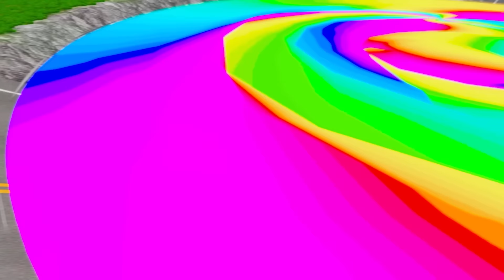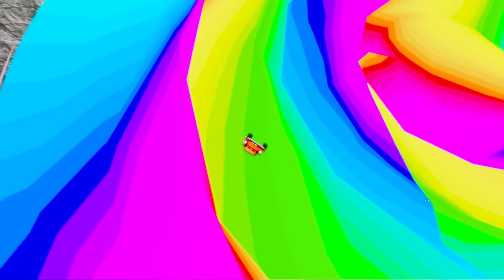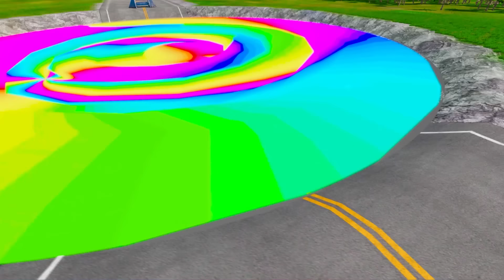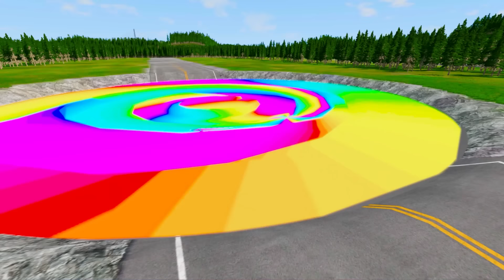Rainbow Pit Transform In Big & Small:McQueen FireTruck & Mater vs Pixar Cars! Beam.NG Drive!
Hi guys! Beam.NG Drive!" . Your support is the motivation for me to make the next videos.